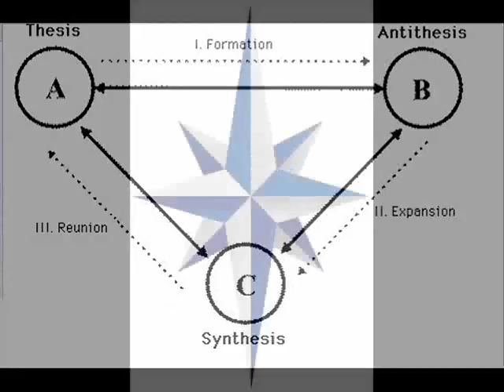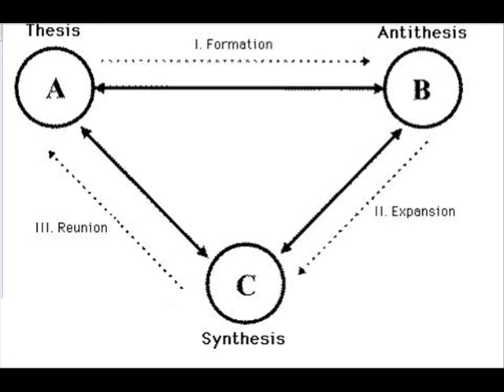Polarization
Creation hid all its secrets in your hair...
HIDDEN IN PLAIN VIEW

DNA (4-5-1) Carries Heredity

Every living system has a blueprint for replication, or making copies of itself. This blueprint is commonly called heredity. The key structure of the hereditary process is the long, spiral DNA molecule. DNA consists of two complementary strands coiled around each other to form a twisting ladder called a double helix (see Genetics). The strands are made up of varying sequences of chemical groups which are called nucleotides. A nucleotide consists of a sugar and a phosphate group plus either of two purine bases--adenine (A) and guanine (G)--or either of two pyrimidine bases--thymine (T) and cytosine (C).

Of all the molecules that DNA could direct to be built, one might wonder why the information encoded in DNA is limited solely to the manufacture of protein. The reason is that so long as DNA can direct the making of protein enzymes, no other direction is necessary because enzymes aid in the building of all other cell molecules.

ATP (PAT) -- The 2.3 Power Molecule

All living systems need energy in a usable form to drive the vital activities of cells. Nature has selected ATP as the cellular storehouse of chemical energy. ATP is a nucleotide made up of adenine (one of the amino acids in DNA and RNA), ribose (the sugar in RNA), and three interlinked phosphate groups (see Phosphorus). The two so-called high-energy bonds that link the phosphate groups together are the key power sources of ATP. When those bonds are broken, a considerable amount of energy is freed. By the same token, when the bonds are reestablished, a considerable amount of energy is stored in ATP. An inorganic phosphate group is usually symbolized Pi.

Enzymatic Catalysis (ICI or EZ)

Enzymes are the workhorses of the cell. They put together all its complex molecules. Thousands of vital chemical reactions must take place in the cell. None, however, can proceed without enzyme catalysts because at the relatively low temperatures existing in living systems, chemical reactions would take too long to occur without the help of enzymes.

Reproduction at the Cell Level

All living systems are ordinarily capable of reproducing themselves. The replication of DNA, however, lies at the heart of all other forms of reproduction. Though cell Division might seem the supreme act of replication, enzymes and other proteins are continually replicated at the ribosomes. So, too, are membranes and mitochondria. Hence, replication is going on within a cell whether the cell itself is dividing or not.

SKULL AND BONES SOCIETY IS KIDNAPPING CREATION

Neanderthaler "Deans of Dollars" fabricated Cro Magnon (ROMA) circa 40,000 BC

Recombinant DNA, genetically engineered DNA prepared in vitro by cutting up DNA molecules and splicing together specific DNA fragments; usually uses DNA from more than one species of organism.